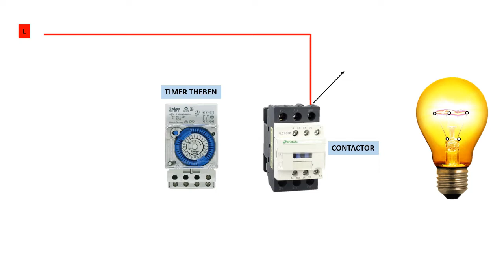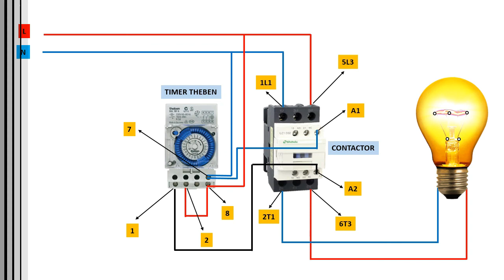Theben SUL 181h Timer Installation Circuit with Contactors